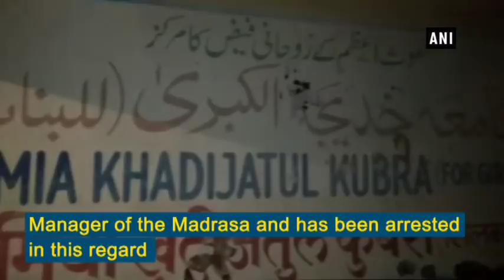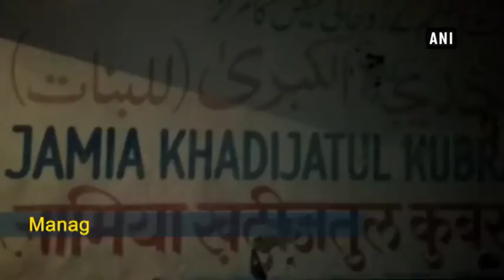51 girls sexually abused in Lucknow madrassa, rescued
At least girls were rescued after the police conducted raids at a Madrasa in Lucknow’s Shahadatganj area. The girls were being sexually exploited by the manager of the Madrasa and he has been arrested in this regard. According to father of one of the rescued girls, they were beaten and made to dance by the head of the Madrasa.